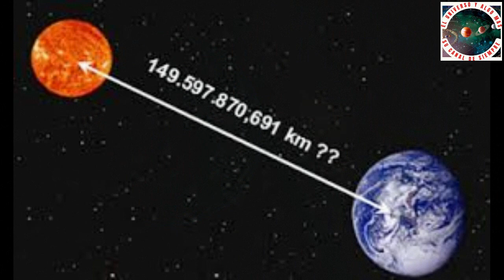💙💛CUAL es la DISTANCIA de los PLANETAS al SOL en AÑOS LUZ💥✅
💖En este fascinante video, descubrirás las asombrosas distancias que separan a cada planeta de nuestro sistema solar del Sol, expresadas en años luz. Sumérgete en un viaje cósmico para comprender mejor la inmensidad de nuestro vecindario galáctico.🌐